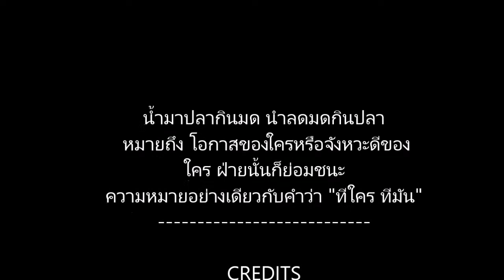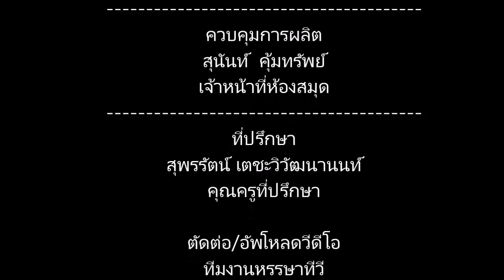สำนวนไทยวันล่ะคำ นํ้ามาปลากินมด นําลดมดกินปลา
วีดีโอชุดนี้ เป็นการฝึกความกล้าแสดงออก และแนวความคิดสร้างสรรค์ของน้องๆนักเรียนเอง มิได้มีการจัดวางไดอาล็อคและการบังคับท่วงท่าต่างๆ ดังนั้นวีดีโอนี้จึงดูเป็นธรรมชาติ และหากมีการปรับปรุงการแสดงออกในวีดีโอต่อไปนั่นหมายถึงเด็กๆได้พัฒนาตัวเอง คิดเอง สร้างสรรค์เอง...
หรรษาทีวี | ดูหนังใหม 2014 | ข่าวบันเทิง | ละครไทย | อัพเดทหนัง | วงการหนัง | ข่าวซุบซิบ | MVใหม่ๆ | เพลงฮิต | ข่าวด่วน | ข่าวเด็ด | ทีวีออนไลน์
สามารถดูเวอร์ชั่นเต็มบนคอมพิวเตอร์ได้ที่
เว็ปหลัก วาไรตี้ครบครัน
แอพพลิเคชั่นแอนดรอยด์ที่